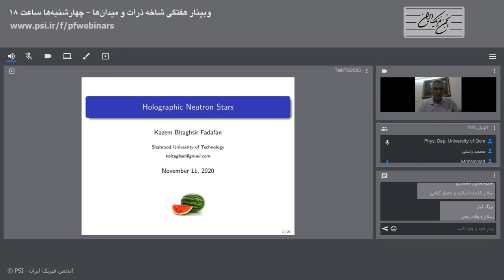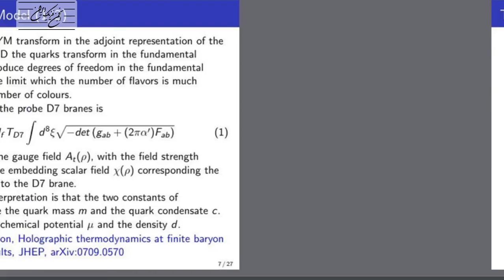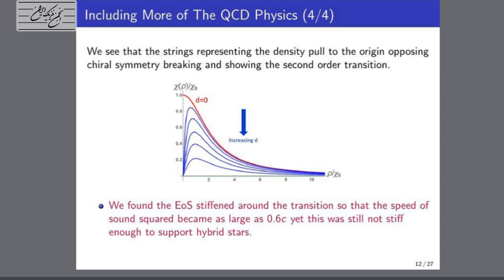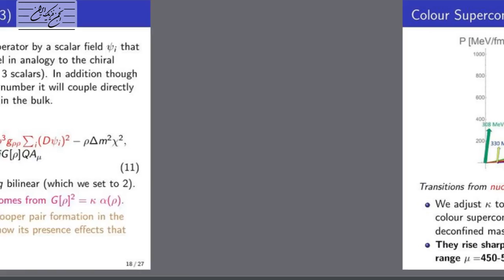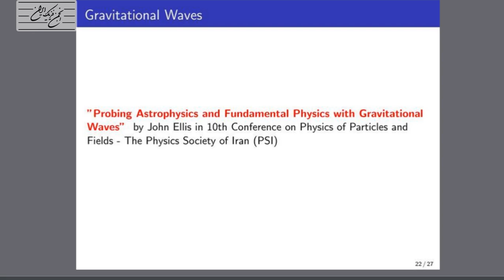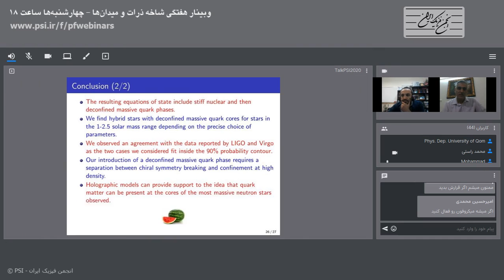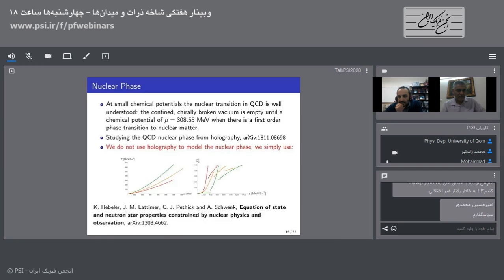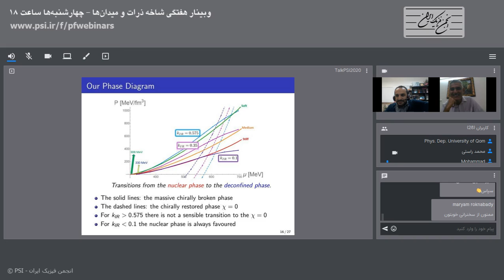Holographic Study of Neutron Stars - PFWebinars 990821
Holographic Study of Neutron Stars

سخنرانی دکتر کاظم بی‌تقصیر فدافن از دانشگاه صنعتی شاهرود از سری وبینارهای هفتگی شاخه ذرات و میدان‌های انجمن فیزیک ایران که در تاریخ ۲۱ آبان‌ماه ۱۳۹۹ به صورت مجازی برگزار شد. در چکیده این سخنرانی آمده است:

Using the AdS/CFT correspondence, we present a holographic model of QCD with a first order chiral restoration phase transition with chemical potential, µ. The first order behaviour follows from allowing a discontinuity in the dual description as the quarks are integrated out below their constituent mass. The model predicts a deconfined yet massive quark phase at intermediate densities above the nuclear density phase, which has a very stiff equation of state and a speed of sound close to one. We also include a holographic description of a colour superconducting condensate in the chirally restored vacuum and study the resulting equation of state. They provide a well behaved first order transition from the deconfined massive quark phase at very high density. We solve the Tolman-Oppenheimer-Volkoff equations with the resulting equations of state and find stable hybrid stars with quark cores. We compute the tidal deformability for these hybrid stars and show they are cons stent with LIGO/Virgo data on a neutron star collision. Our holographic model shows that quark matter could be present at the core of such compact stars. Based on arXiv:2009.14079.

وبینارهای هفتگی شاخه ذرات و میدان‌های انجمن فیزیک ایران است هر چهارشنبه ساعت ۱۸ به صورت مجازی برگزار می‌شود.
ارائه آخرین چهارشنبه هر ماه به یک سخنرانی عمومی و بقیه به سخنرانی‌های تخصصی اختصاص خواهد داشت.
شرکت برای عموم علاقمندان آزاد و رایگان است.

برای جزئیات بیشتر، شرکت در این جلسات و دسترسی به آرشیو فیلم جلسات می‌توانید به نشانی زیر مراجعه فرمایید: